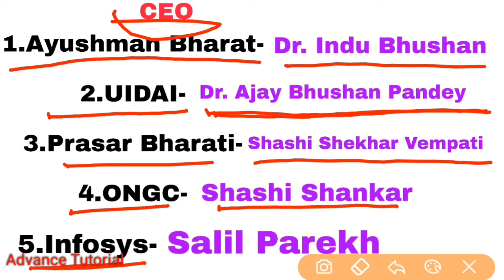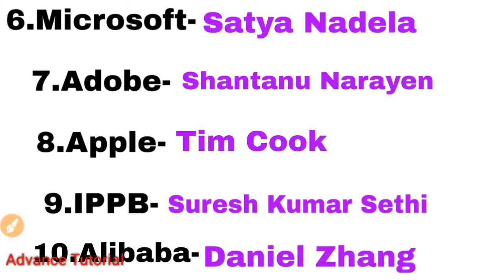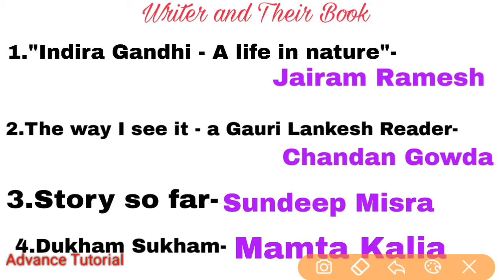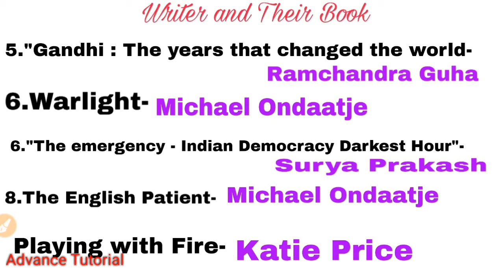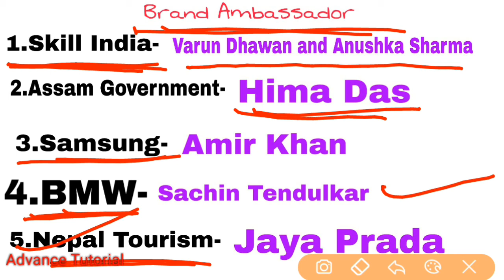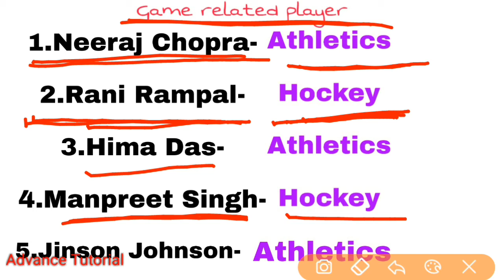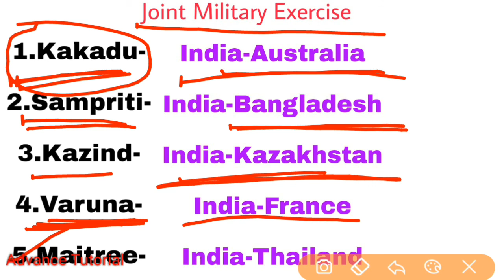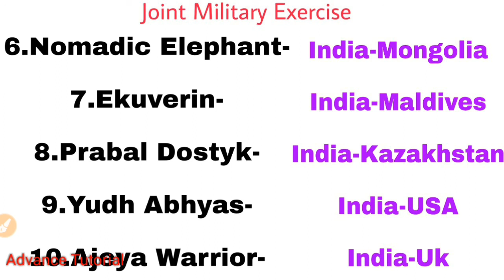Most Important Current Affairs Question Of RRB Group D|| Advance Tutorial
Important current affairs section question discuss of railway Group D.I hope this video is very helpful for your upcoming exam.